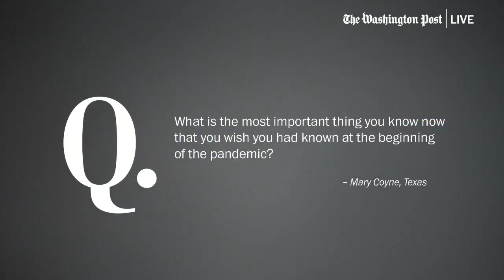NYC Health Commissioner on lessons from the pandemic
“I entered this job in early 2022 and after more than two years of a lot of fear, a lot of uncertainty, a lot of shifting information and shifting science, and a lot of on-mask behavioral changes that were required to keep people safe and I didn’t really appreciate, but wish I could have from the beginning, kind of understood the toll that took on people.” – Ashwin Vasan